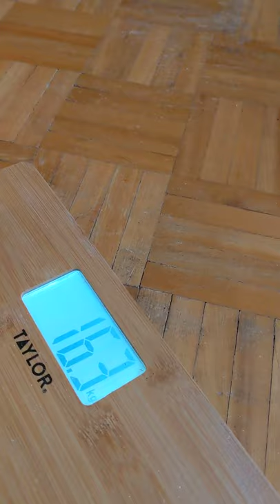Pam WHEAT, SNATCH 16 kg 28032021 204 reps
Pamela WHEAT at the Cdn Nat KB Championships online Sunday 28 March 2021 doing her SNATCH lift with a 16kg KB.
Official rep tally of 204 lifts.
This is a new Canadian record for Veteran (55-60) snatch.